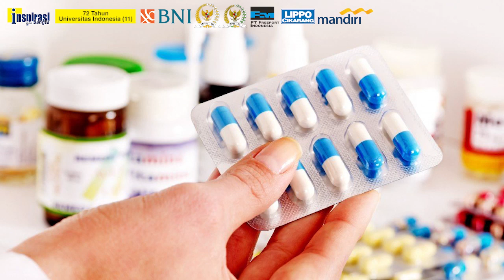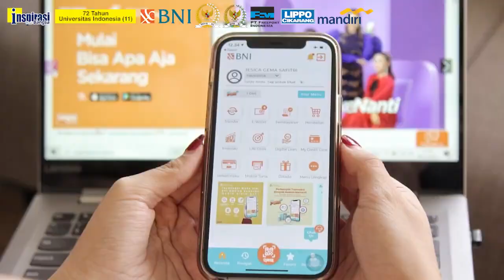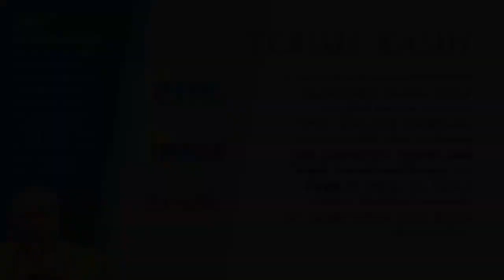TERTARIK GEDUNG LANDMARK CITIBANK (72 Tahun UI - 11)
Direktur Bisnis Consumer Bank BNI, Corina Leyla Karnlies, mengawali karirnya di perbankan termotivasi oleh gedung tinggi dan gagah di Jl, Sudirman Jakarta, Gedung Lanmark Citibank. Mulai kerja di Citibank, mengurus kartu kredit. Walaupun sarjana Fisika, karena spesialiasinya di kartu kredit, kemudian pindah ke Standard Chattered, Bank Universal, Bank Niaga, ABN Amro, dan sebagainya. Akhirnya sampai BNI, tidak hanya mengejar target, tetapi ingin bermanfaat lebih banyak untuk masyarakat.